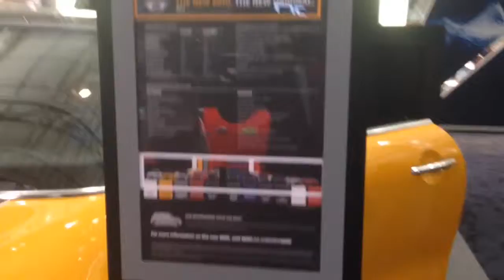New old Mini Cooper staring Nate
Watch this get compared with my dad car